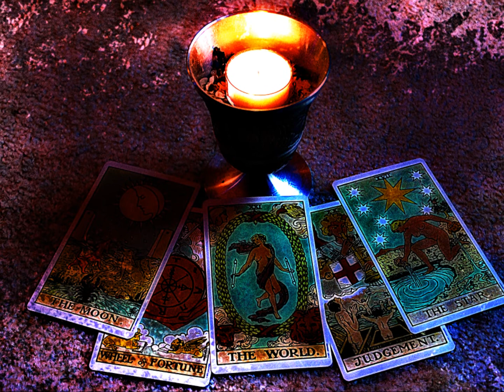Tomorrows. - by Ken Lattari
Tomorrows.
An original song composed and performed by Ken Lattari.
Tomorrows and yesterdays merge as one, in the moment, under a life giving Sun.
The Sun can decide if we live or die, but Tomorrows are endless until we say goodbye.